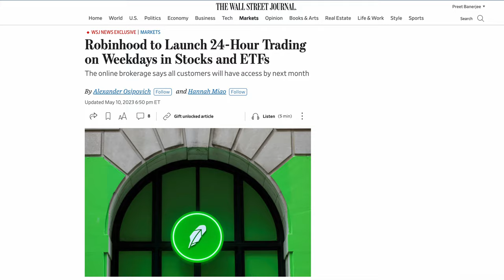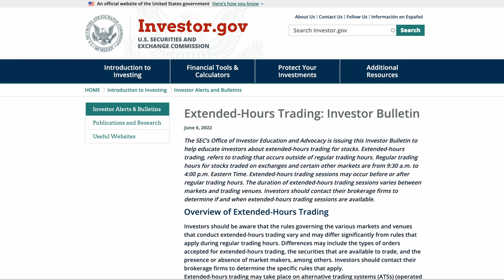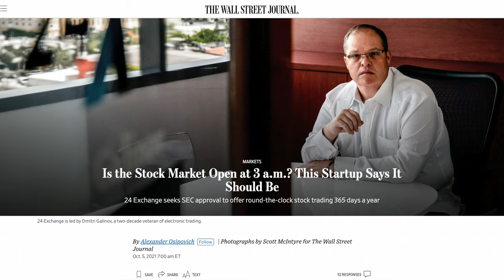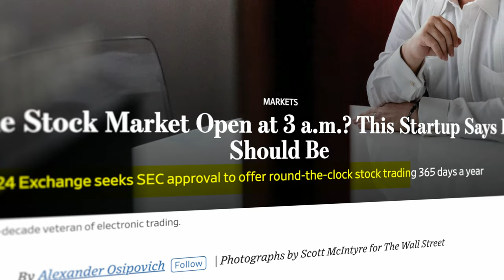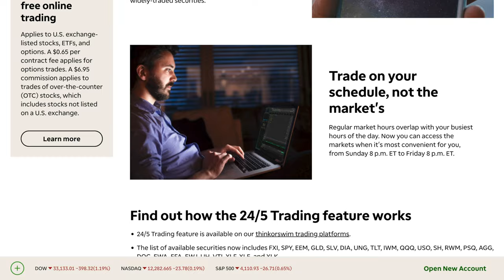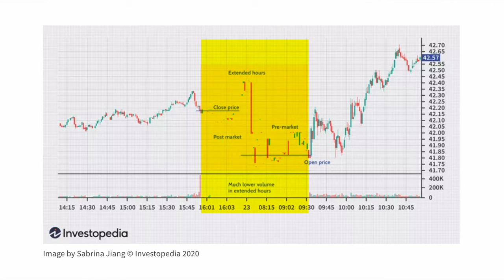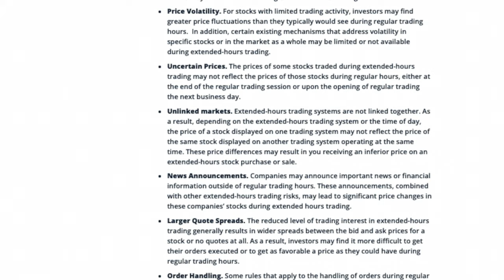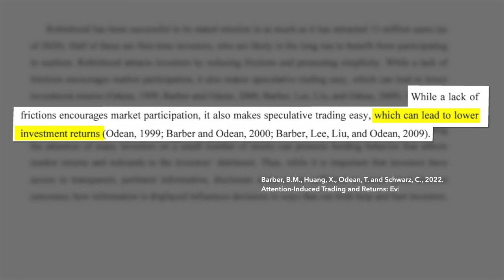Robinhood's 24-Hour Stock Trading Announcement: Game Changer or Investor Trap?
In this video, we dive deep into Robinhood's announcement of offering 24-hour stock trading on their platform. Is this a revolutionary step in the world of investing, or is it a potential trap for inexperienced investors? Join me as I break down the ins and outs of this bold move, discussing its risks, benefits, and how it may impact the world of trading.

00:00 Intro
00:57 The normal trading day vs Extended Hours
02:46 24/5 Trading
03:41 Why offer 24 hour trading?
06:15 Risks of extended hours trading
07:49 Unlinked markets
08:25 Trading too much leads to lower performance
09:18 Concluding thoughts

Don't miss out on the crucial insights covered in this video, including:

-A detailed explanation of 24-hour trading and how it differs from traditional trading hours
-The reasons behind Robinhood's move and its impact on the investing landscape
-A look at the risks associated with extended hours and overnight trading
-The effects of increased trading activity on investor performance

If you're interested in personal finance, investing, and staying up-to-date with the latest trends in the world of money, make sure to subscribe to Preet's channel for more informative and engaging content! 🔔

ABOUT ME: I've hosted a personal finance TV show on the Oprah Winfrey Network, used to be a stockbroker, went to school to become a racecar driver (failed), founded a fintech company that provides financial planning software to financial advisors who want to help more people who don't have lots of money, and I consult with wealth management companies on commercializing applications of behavioral finance. I'm also quite fond of donuts.